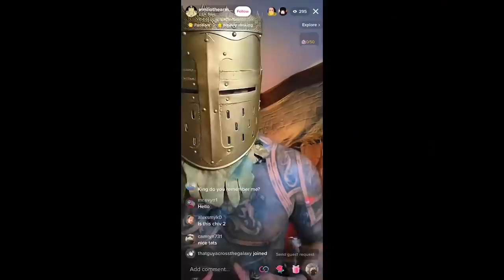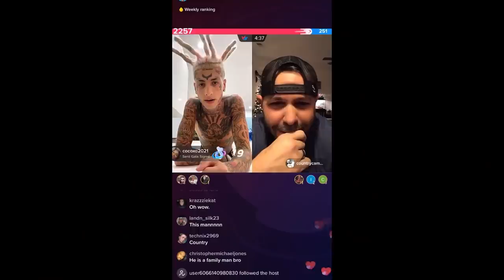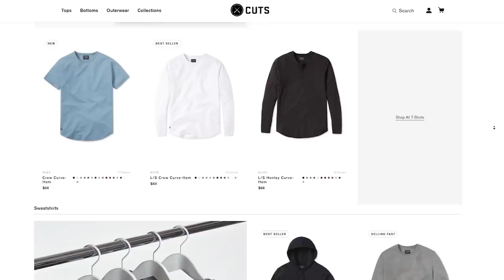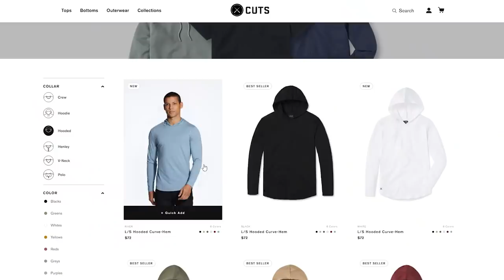Tik Tok Lives are weird